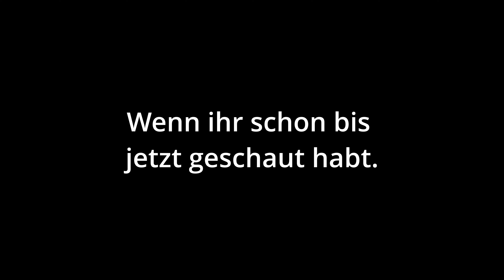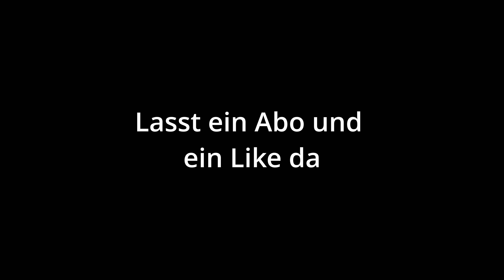2023 - MotoVlog #1 - Neue Kameraeinstellungen und Filter testen